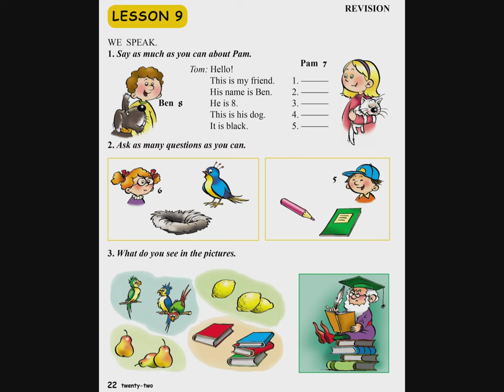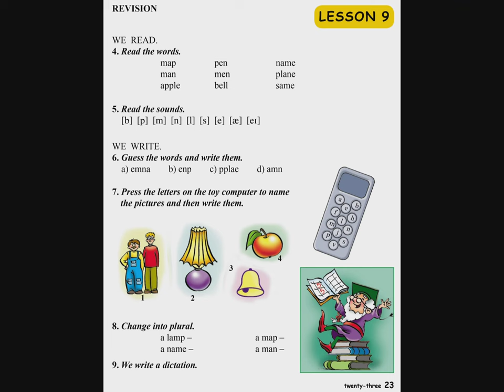Tnayin ashxatanq, English 3 ABC 9